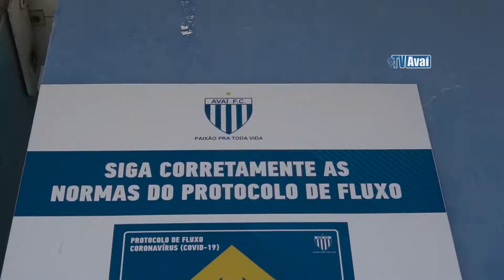TV Avaí | Segunda etapa de sanitização na Ressacada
Diretor de Comunicação